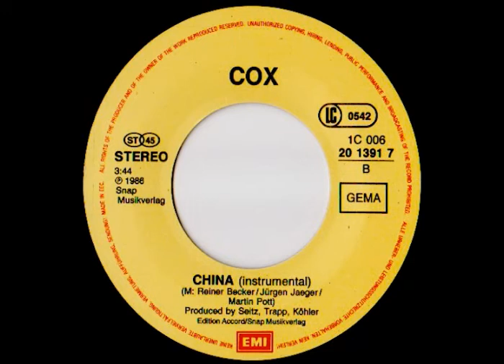Cox - China (Instrumental)